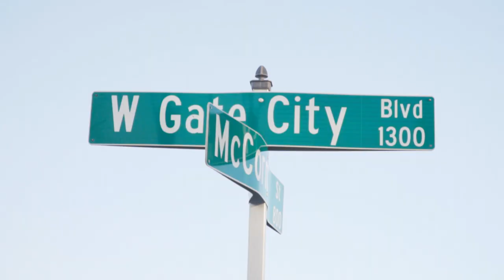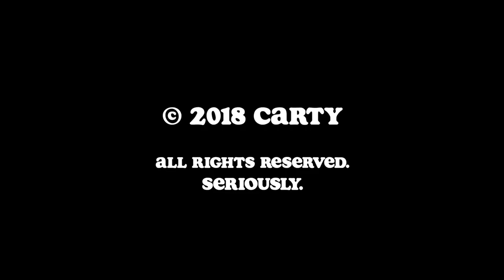Z for Zebra - Documentary (2018)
This short documentary follows the life of Ziortza Morales, an international student at UNCG.

Shot with the Blackmagic Cinema Camera and the Sony a6500
Audio recorded with the Rode NTG-2 and Zoom H4n Pro